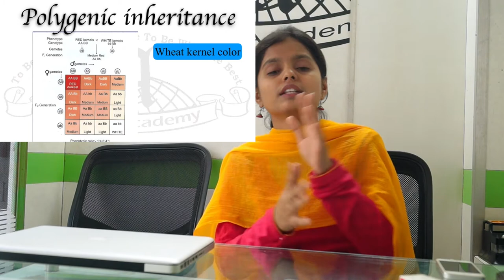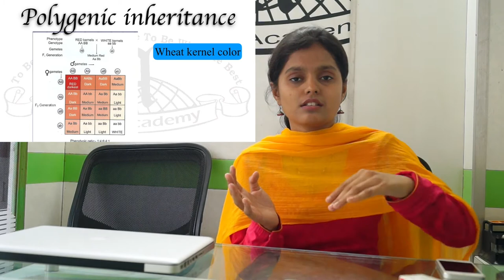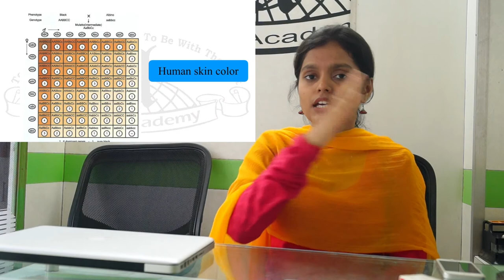Neo Mendelian Genetics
Neo-Mendalian genetics is all about the deviations that we observe from Mendalian Laws. This video covers the topics from 12th Biology.